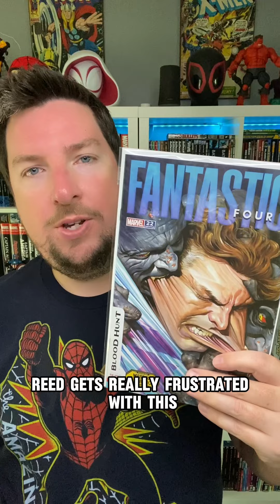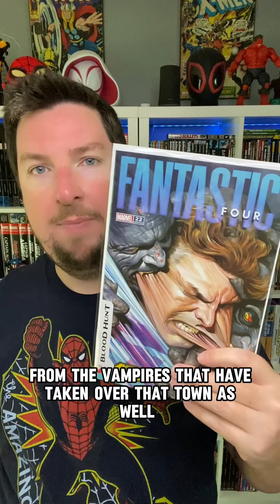Blood Hunt Tie-Ins for July 31, 2024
A spoiler-free preview of the Blood Hunt tie-ins for July 31, 2024!